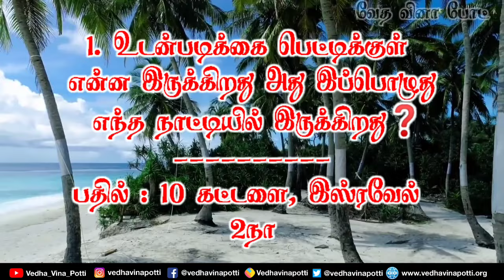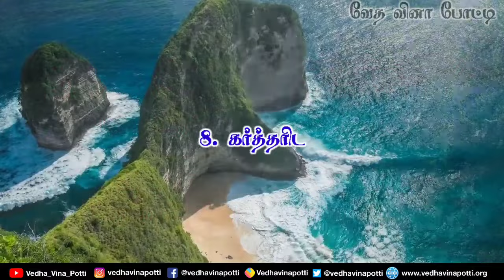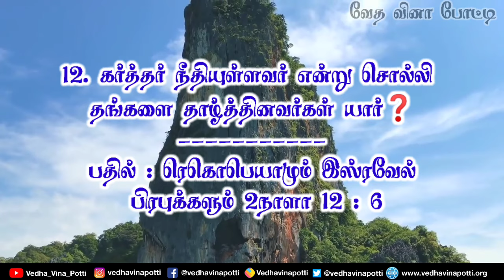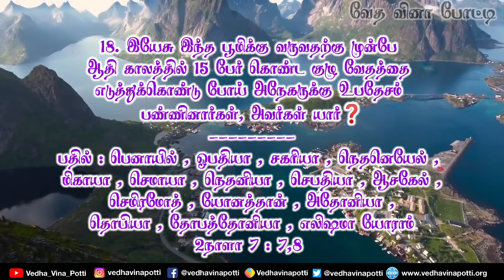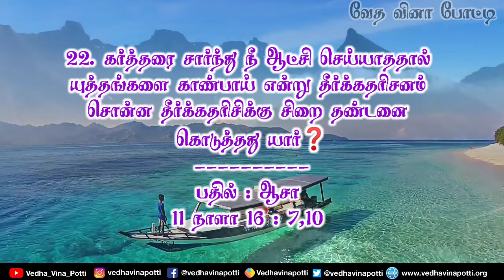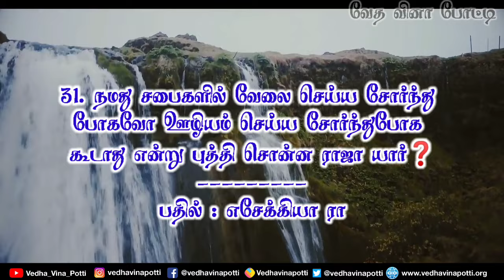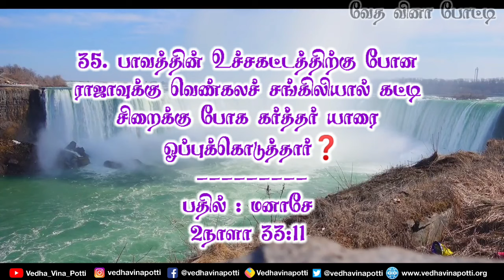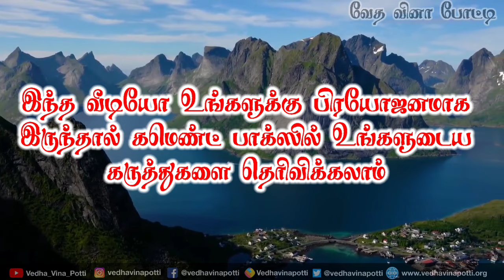🤴 வேத வினா போட்டி |II நாளாகமம் 📙புத்தகத்திலிருந்து |40 கேள்விகள் |📚 II Chronicles Question & Answer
vvpbible​​​ quiz